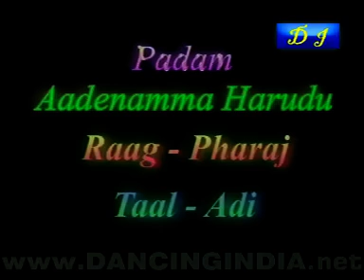ku1 vila1sini ma1y1be1 908193492836 2